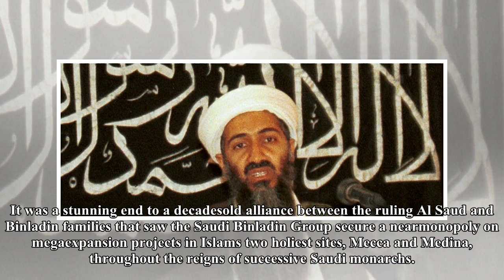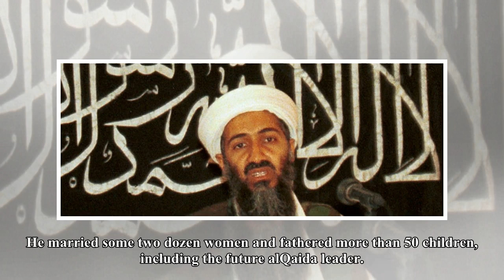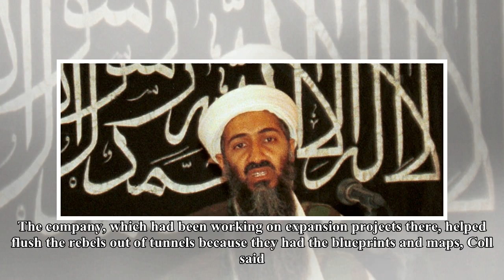Box TV-Saudi Arabia arrested binladin family scion shatters Hoang Quoc